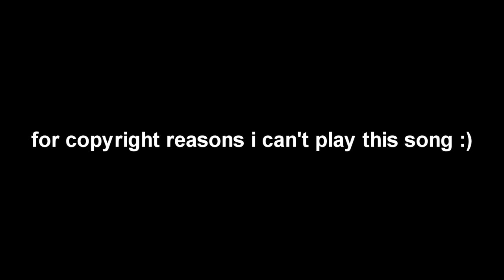Akage No Anne (Anne of Green Gables) | Episode 1 "Matthew Cuthbert is Surprised" REACTION!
Today, I react to Akage No Anne Episode 1!